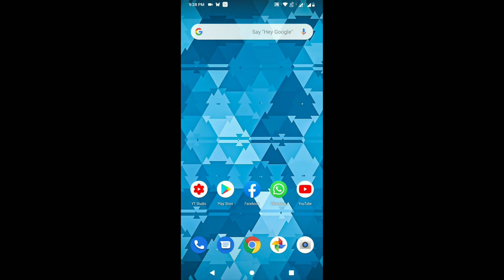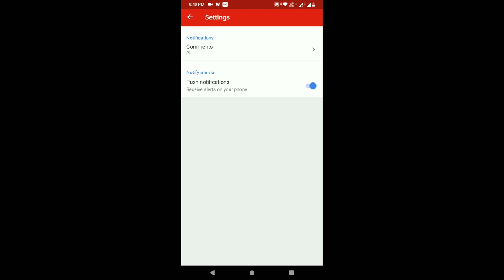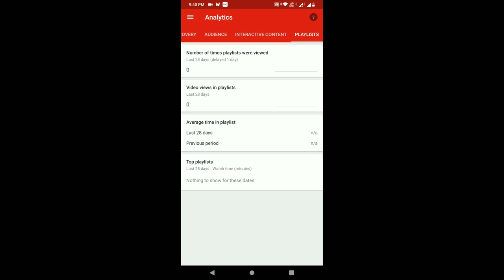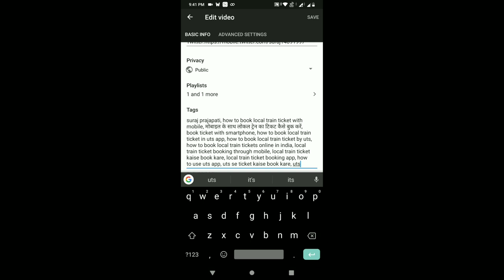# Best app for youtubers BY (Suraj Prajapati)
HI EVERYONE,
in this videos i will tell you about one app
which is very famous and very helpful for every youtubers
so